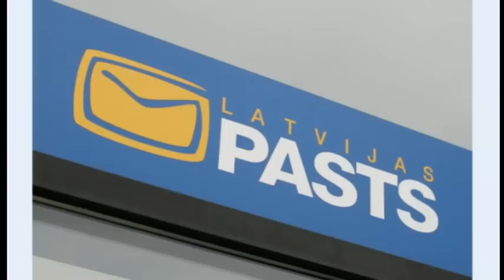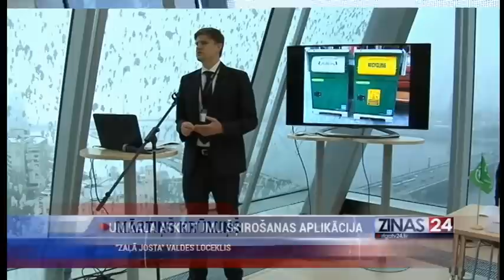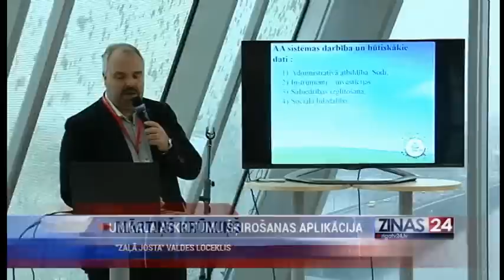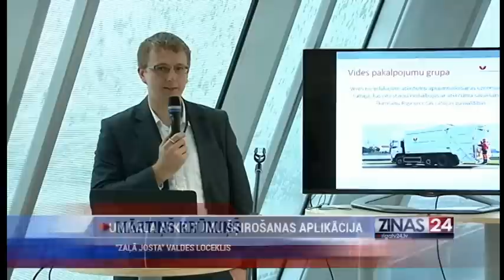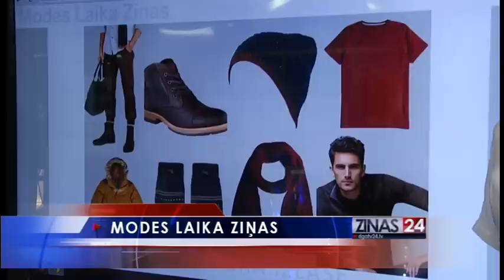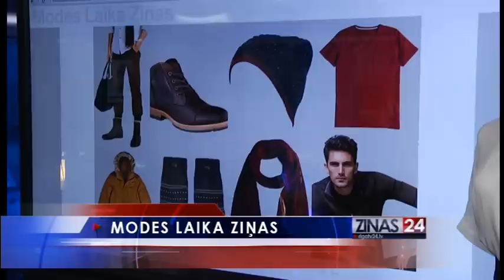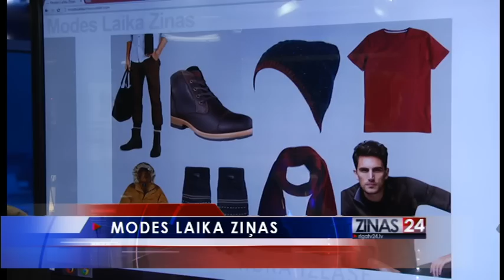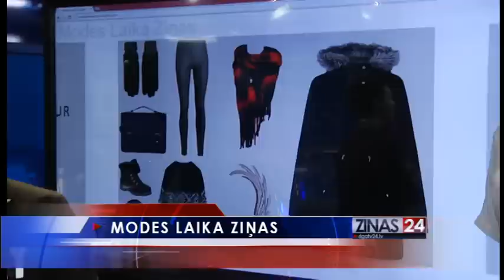Brokastu ziņas: 3.decembris, 1.daļa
Brokastu ziņas skaties katru darba dienas rītu plkst.9:00 RīgaTV 24 ēterā - bezmaksas virszemes TV apraidē, Lattelecom TV 118.kanālā, kā arī interneta tiešraidē

Brokastu ziņas lasa Paula Muzikante, Jānis Labucs, Deniss Ševeļovs, Rihards Plūme un Baiba Vestmane.